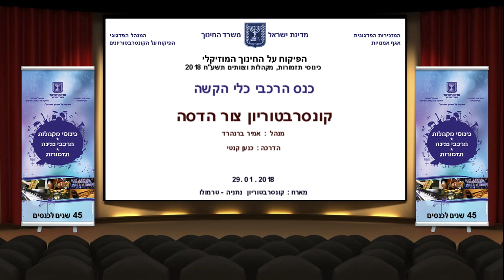צור הדסה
כנס הרכבי כלי הקשה
מארח : קונסרבטוריון נתניה - טרמולו
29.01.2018